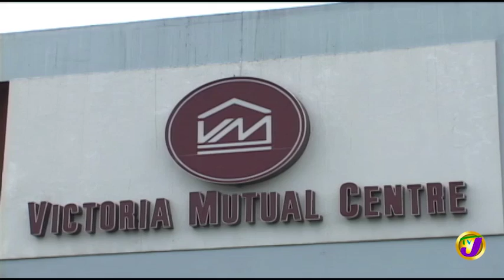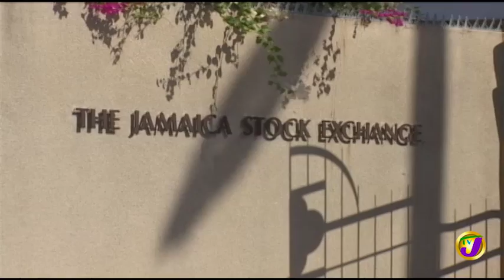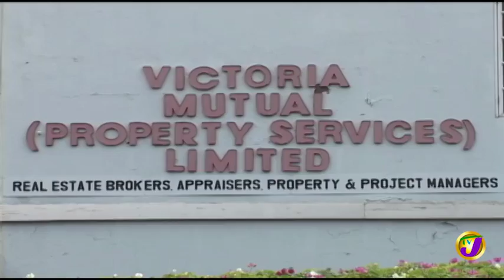TVJ Business Review Investment Options - MAR 3 2019